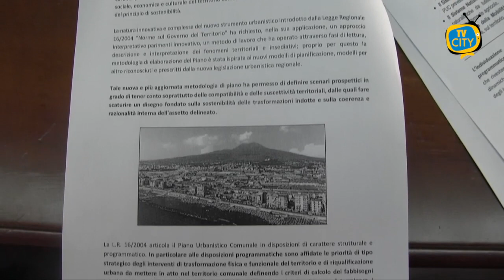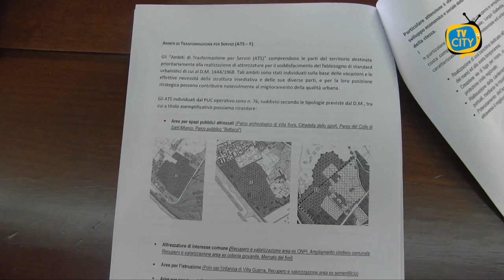Torre del Greco: presentato il nuovo PUC per un rilancio del territorio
Formato il nuovo Piano Urbanistico Comunale della Città di Torre del Greco. Un importante passo da parte dell’Amministrazione per una valorizzazione del territorio e una crescita sociale, economica e culturale.
Questa mattina, siamo stati con le telecamere  di TVCITY presso il Palazzo Baronale per la presentazione del nuovo Piano.

Durante la conferenza, particolare attenzione è stata dedicata all’area Portuale, centro dello sviluppo economico della Città, ma anche alla rivalutazione di siti come Villa Sora, la CIttadella dello Sport, il Parco del Colle di Sant’Alfonso e il Parco pubblico Bottazzi, senza dimenticare il recupero e la rivalutazione del cimitero comunale, del mercato e l’area ex sementificio.

Abbiamo ascoltato l’assessore con delega all’Urbanistica, Gennaro Polichetti.